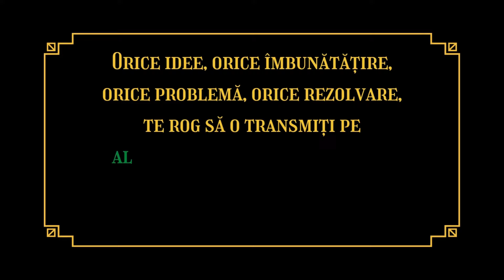Despre Petre Țuțea cu Dr. Mihai Neagu Basarab de la Biblioteca Românească din Freiburg